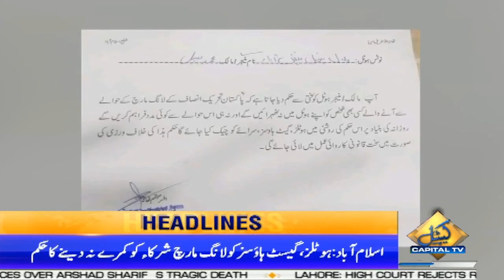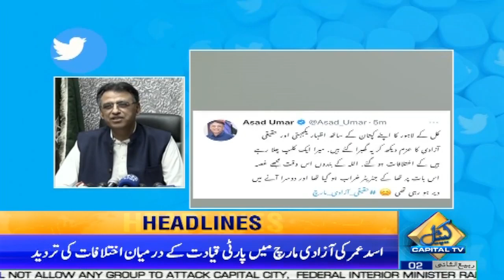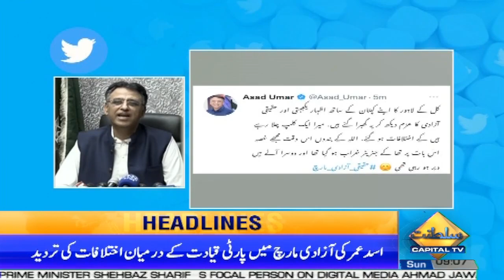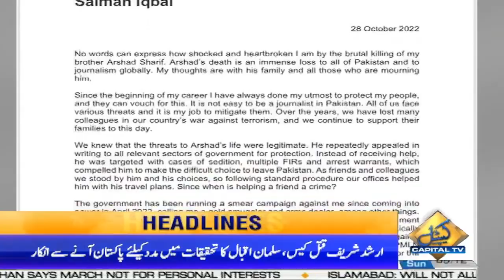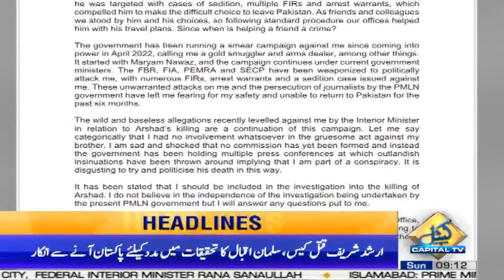9 AM News Headlines | 30 oct 2022 | Capital TV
9 AM News Headlines | 30 oct 2022 | Capital TV